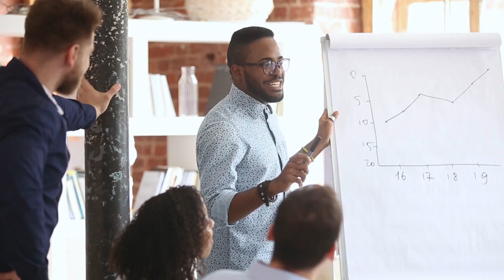Improving Business Processes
I used this new technique on a client who was starting their own business. They saw improvements in their business during the sessions. My client was depressed and needed a little boost like so many of us. You must give this a try.

Strategy-X: Defining Strategies for Your Personalized Success.
Total Discoveries: Coaching to reach your goals through liberation.
STC – Events: Empowering events to make your next life your best life.
Mom & Dad Talks: For everyday life questions and answers podcast for the family.